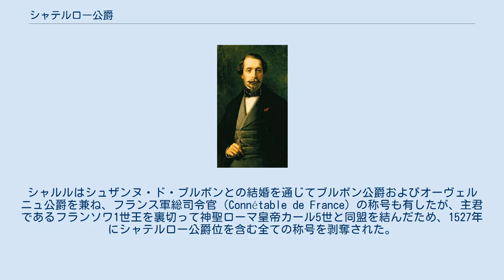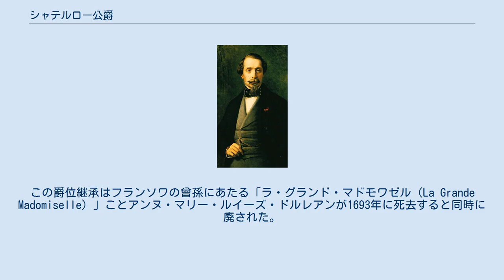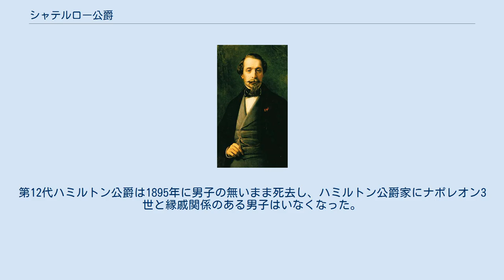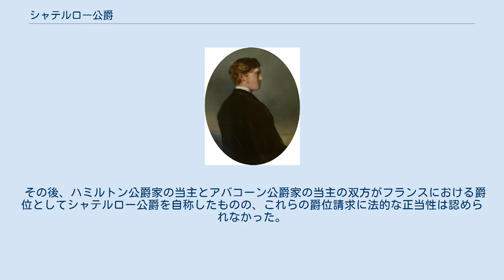シャテルロー公爵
ナポレオン3世は、1864年に「旧貴族」の称号だったシャテルロー公爵位を復活させた 1864年に最後のシャテルロー公爵となった第12代ハミルトン公爵 シャテルロー公爵（Duc de Châtellerault）は、フランスの貴族に授けられた公爵位の1つ。
シャテルロー（現在のポワトゥー＝シャラント地域圏ヴィエンヌ県の都市）に由来する。
歴史的経緯から、何度かスコットランドの貴族に授けられたことがある。
 この爵位は1515年、モンパンシエ伯ジルベールの三男フランソワ・ド・ブルボン＝モンパンシエ（1492年 - 1515年）に同輩公（Pairie de France）の公爵位として授けられたことで初めて創設された。
しかしフランソワはその年のうちに亡くなり、爵位はその次兄のシャルルが継承した。
シャルルはシュザンヌ・ド・ブルボンとの結婚を通じてブルボン公爵およびオーヴェルニュ公爵を兼ね、フランス軍総司令官（Connétable de France）の称号も有したが、主君であるフランソワ1世王を裏切って神聖ローマ皇帝カール5世と同盟を結んだため、1527年にシャテルロー公爵位を含む全ての称号を剥奪された。
 シャテルロー公爵位はブルボン公爵位とともにフランソワ1世王の母ルイーズ・ド・サヴォワに授けられたが、1530年にはブルボン公爵領に付属する所領はブルボン家傍系のラ・ロッシュ＝シュル＝ヨン公ルイ3世（後にモンパンシエ公爵）に譲渡された。
しかし同年、ブルボン公爵位のみが再び王母ルイーズに授けられ、彼女は1532年に死ぬまで2つの公爵位を保った。
 フランソワ1世は1540年に三男のシャルルにオルレアン公爵位、アングレーム公爵位とともにシャテルロー公爵を授けたが、シャルル王子は1545年に早世したため、シャテルロー公爵位は廃された。
 1548年、アンリ2世王は同年に結ばれたシャティヨン条約に基づき、ドーファン（後のフランソワ2世王）とスコットランド女王メアリー（マリー・デコス）との婚約を実現させたスコットランド摂政の第2代アラン伯爵にシャテルロー公爵位を授けた。
しかしアラン伯は1559年にフランス王妃となっていたメアリー女王と敵対したため、シャテルロー公爵位を剥奪された。
 アンリ2世は1563年、愛妾フィリッパ・ドゥーチとの間にもうけた庶出の娘ディアーヌ・ド・フランスにシャテルロー公爵位を与えたが、ディアーヌは1582年にシャテルロー公爵位を放棄し、代わりに異母弟のアンリ3世王よりアングレーム公爵位を受けた。
 翌1583年、シャテルロー公爵位はモンパンシエ公フランソワ（前述のモンパンシエ公ルイ3世の息子）に与えられた。
この爵位継承はフランソワの曾孫にあたる「ラ・グランド・マドモワゼル（La Grande Madomiselle）」ことアンヌ・マリー・ルイーズ・ドルレアンが1693年に死去すると同時に廃された。
シャテルローの所領のみはルイ14世王の弟であるオルレアン公フィリップ1世が相続した。
 1720年代、オルレアン公爵家はシャテルローの所領をタルモン公フレデリック・ギヨーム・ド・ラ・トレモイユ（Frédéric Guillaume de la Trémouille, Prince de Talmont）に売却した。
その息子のアンヌ・シャルル・フレデリック（Anne Charles Frédéric de La Trémouille, Prince de Talmont）は1730年にシャテルロー公爵に叙せられた。
アンヌは1759年に子供の無いまま死去し、公爵位も廃された。
シャテルローの所領のみはラ・トレモイユ家の遠縁の親族に相続された。
 第二帝政期の1864年、皇帝ナポレオン3世は1548年のハミルトン家に対するシャテルロー公爵の叙爵を復活させることを決めた。
公爵位の相続者は、1548年の国王勅許状に明記された相続順に従えば第14代ダービー伯爵であり、また第2代アラン伯爵の男系直系の嫡流であれば初代アバコーン公爵であった。
しかしナポレオン3世がシャテルロー公爵に叙したのはこの両者のいずれでもなく、第2代アラン伯の女系子孫の1人である第12代ハミルトン公爵だった。
これはハミルトン公爵の母方の祖母であるバーデン大公妃ステファニー・ド・ボアルネがナポレオン3世の遠縁にあたることが重視された叙爵であった。
第12代ハミルトン公爵は1895年に男子の無いまま死去し、ハミルトン公爵家にナポレオン3世と縁戚関係のある男子はいなくなった...